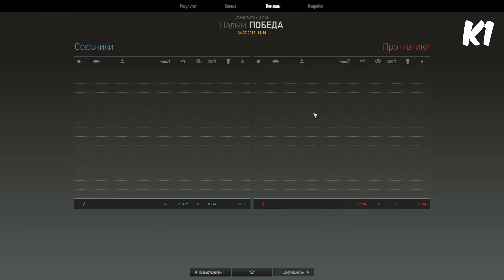Проект Армата: Armored Warfare. ИС-7 На Карте НАДЫМ. СИБИРЬ.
Если есть желание, что бы ваш интересный бой (возможно) появился на моем канале , то сбрасывайте реплеи сюда
RaidCall. ID : 12985854
Так же, друзья, хотел бы вам посоветовать проверенный сайт, на котором бесплатно играя в игры, проходя тесты зарабатываются кредиты которые можно потратить на поинты в ваших соц.сетях или ваших играх. Я выполняя задания и получая кредиты трачу их на игровое золото в соей игре и на покупку Ок..в соц.сети Однокласники. Ссылка на этот сайт есть  на обложке моего канала и в описании канала!!!